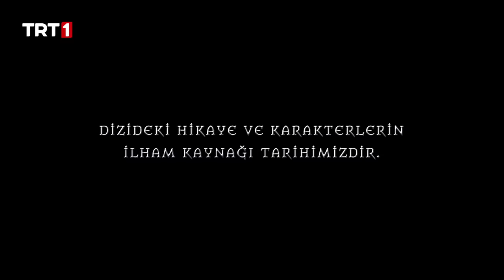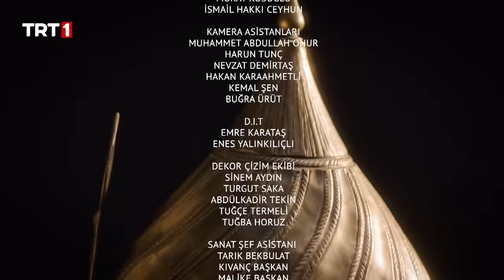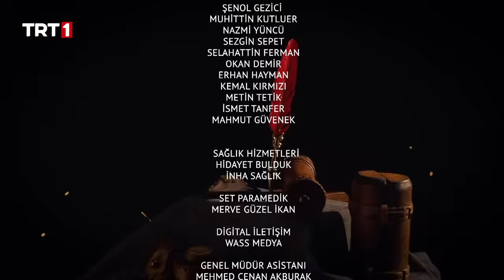Alparslan Büyük Selçuklu 7. Bölüm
Alparslan’ın veliahtlığı reddetmesi, herkes tarafından şaşkınlıkla karşılanır. Alparslan ise annesinin katili Kekavmenos’tan intikam almak ve Vaspurakan’ı Türklere yurt etmek için farklı bir yol seçer. Alparslan’ın seçtiği bu yol, Bizans’ın hiç beklemediği bir hamledir ve bu hamle, kendi içlerinde büyük bir teyakkuza neden olur. Kekavmenos’un Alpagut’a Akça’yı vurdurmasının altında ise Kekavmenos’un bambaşka bir amacının olduğu ortaya çıkar. Akça ve Alpagut’un ortak davası, devam edebilecek midir? Alparslan’ın hanedan haklarından feragat etmesinin ardından, onun kuyusunu kazmak isteyenlerin sesi daha da yükselir. Alparslan, tüm bu engelleri aşıp inandığı yolda zafere yürüyebilecek midir?

AlparslanBüyükSelçuklu her pazartesi 20.00’de TRT 1’de!